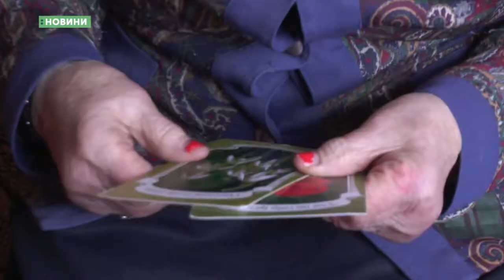17.01.2019. Новини. 08:30